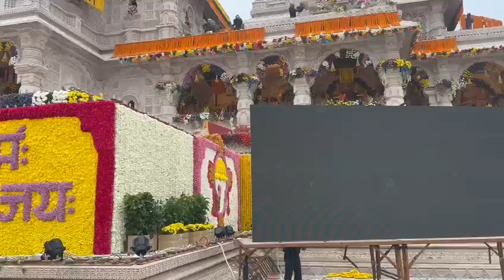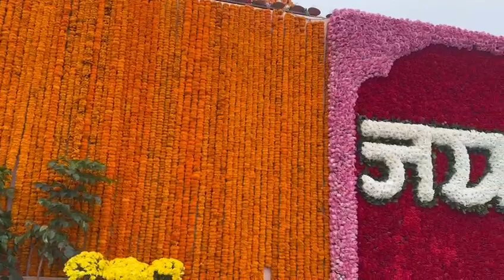aaj hum gye ayodhya ram mandir inauguration ki full tyari hogyi aap sabhi ajao jai shree ram